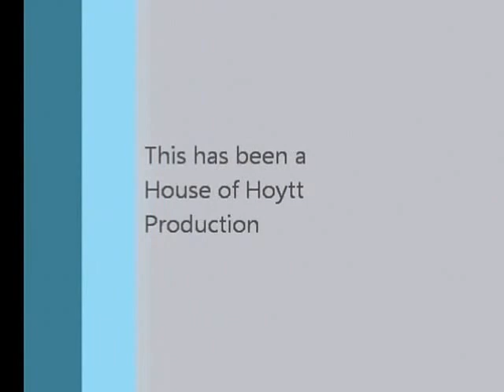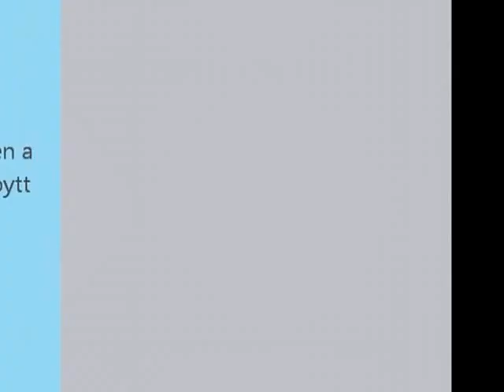Cash on the move - House of Hoytt - House of Hoytt Doberman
Hoytts Man in Black CGC, Ladera Ranch California Dont Forget to visit us